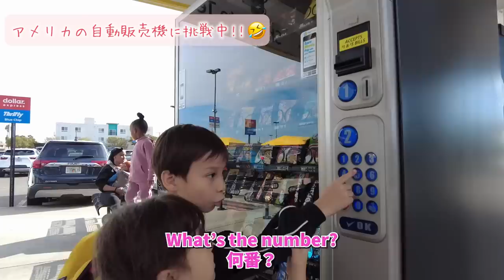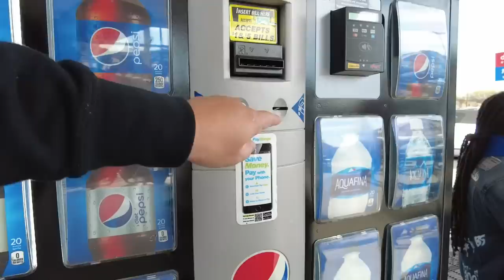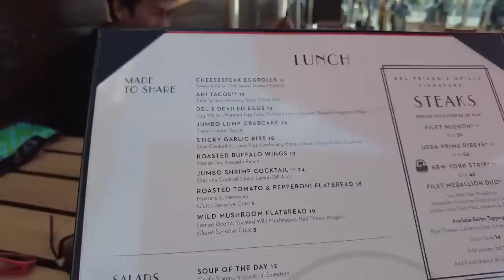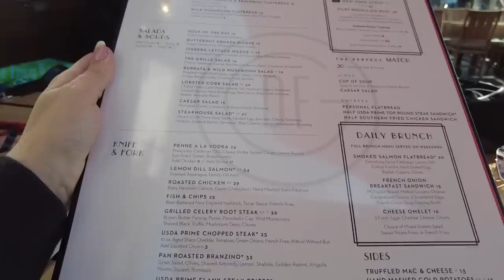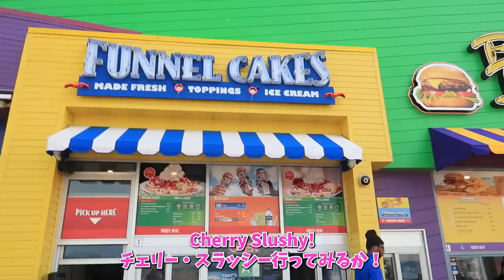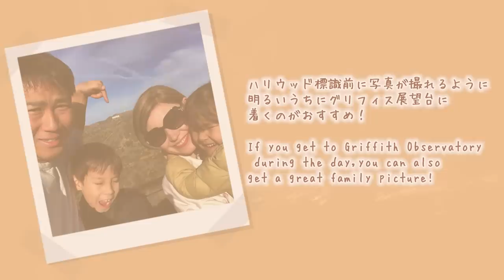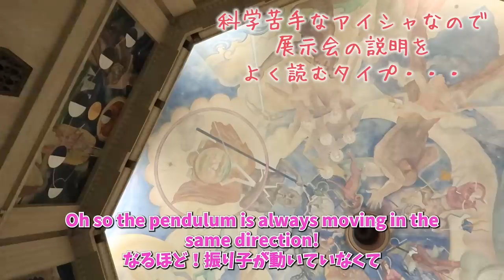【アメリカ旅行】1日VLOG in LA(ロサンゼルス) 家族でロスを初観光!!!英語と日本語で アメリカ家族Vlog｜オンライン英会話｜おうち英語語りかけフレーズ集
バイリンガルベイビー、ロサンゼルスに到着しました✈Finallyですね❤もう朝７時〜夜の９時までロスを観光しました！１本の動画の中に、相変わらずハプニングもあり、美味しいごはんもあったり、家族の時差ボケも・・・もういっぱいありました。でも忘れられない１日になりました！ぜひ一緒に、バイリンガルベイビーのアメリカ家族旅行を見てください！！

親子の「自己肯定感」と主体性・自分で考える力に特化したコミュニティです！

★★アイシャのおうち英語 語りかけ 公式BLOG★

★★アイシャの子育て本★★（レバインメソッドについての本）
アマゾン→